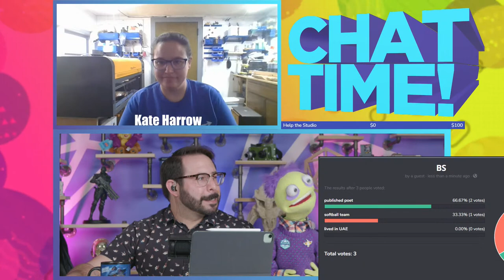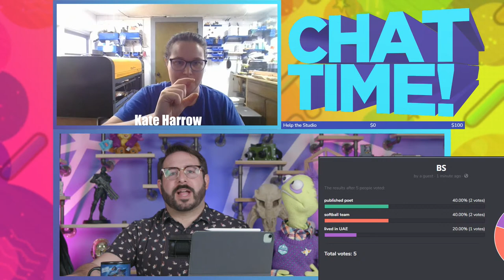Chat Time! with Kate Harrow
Live on Chat Time with Kate Harrow from @BowAndHarrowWorkshop